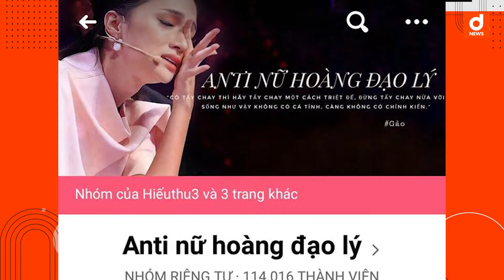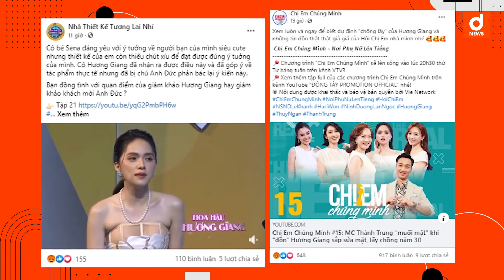Hương Giang tạm dừng hoạt động, chính thức rút khỏi chương trình Hoa hậu Việt Nam 2020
Chiều 7-11, ban tổ chức Hoa hậu Việt Nam thông báo Hương Giang rút khỏi vai trò ca sĩ biểu diễn ở vòng chung kết cuộc thi vào ngày 12-11. Ngoài ra, Hương Giang tuyên bố "sẽ tạm dừng một số hoạt động nghệ thuật một thời gian, đồng thời tập trung cho những dự án cộng đồng tâm huyết".